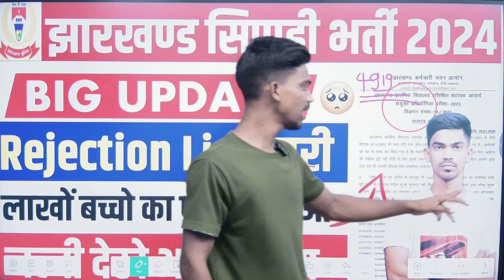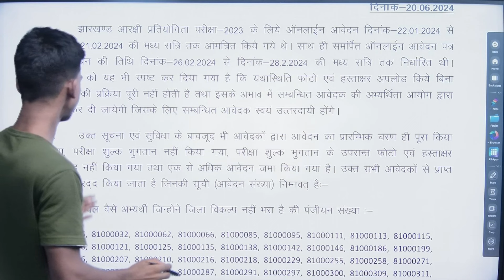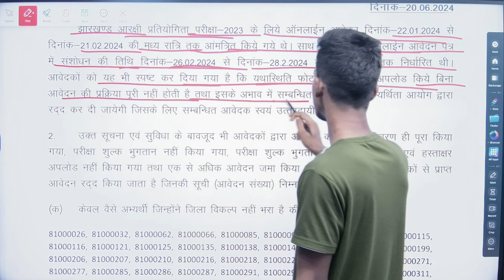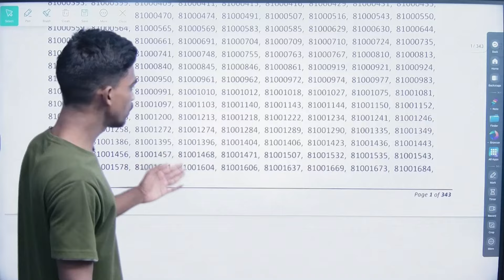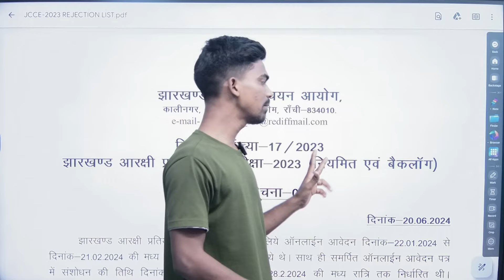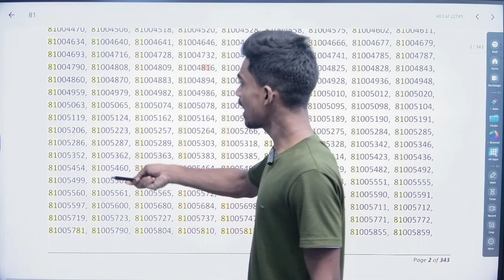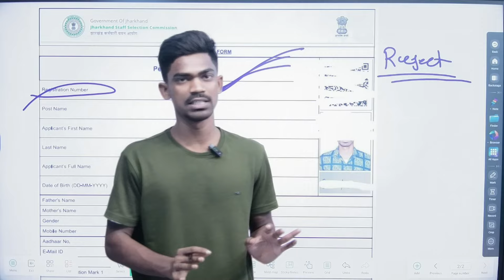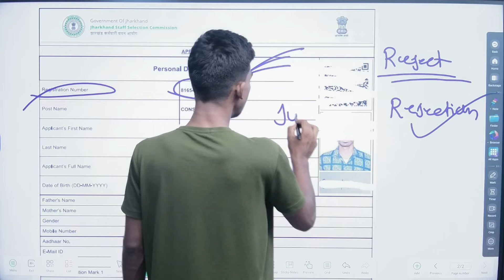jharkhand police rejected list 2024 | jharkhand police rejected form kaise check kare | jssc 2024